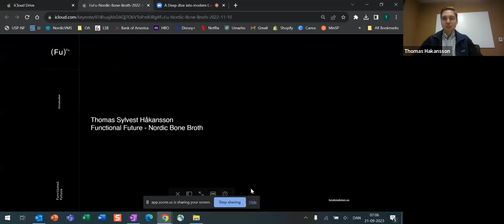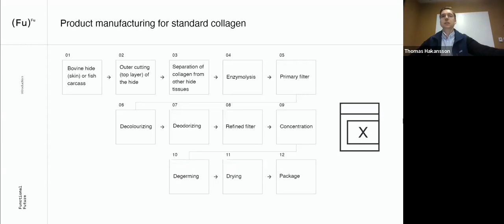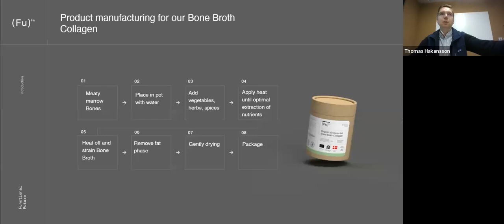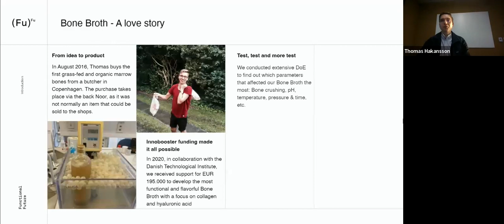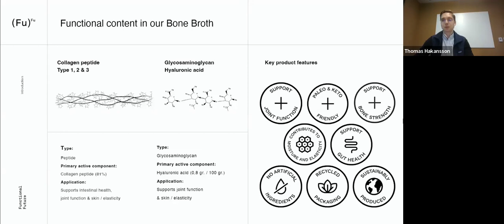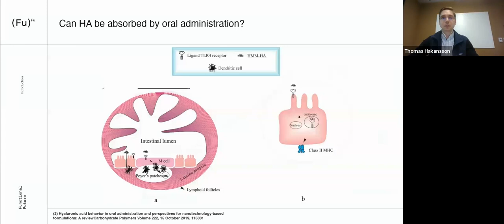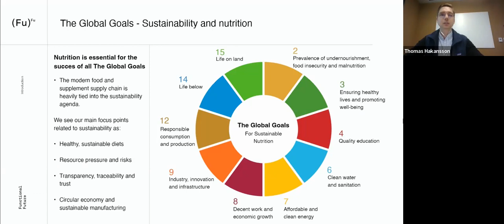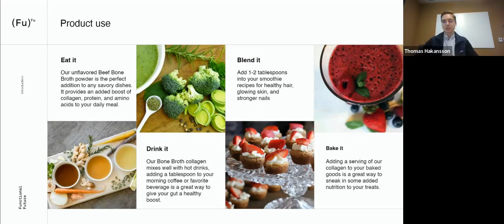A Deep Dive into Collagen Supplements: Production, Application, and Pitfalls with Thomas Håkonson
In this webinar, practitioners will learn how a small Danish company has developed the world’s most functional and sustainable collagen powder together with the Danish Technological Institute.
Modern collagen production has become an industry that negatively impacts the environment and the native functionality of collagen products. You will learn of a better alternative that has been practiced since men mastered the fire. Further, we will discuss the benefits of collagen for joints and autoimmune diseases in an evolutional context and the common pitfalls of using collagen in clinical practice.